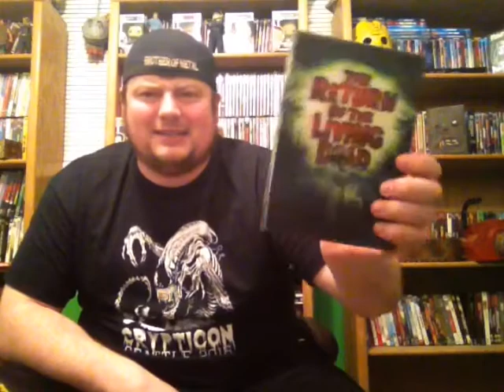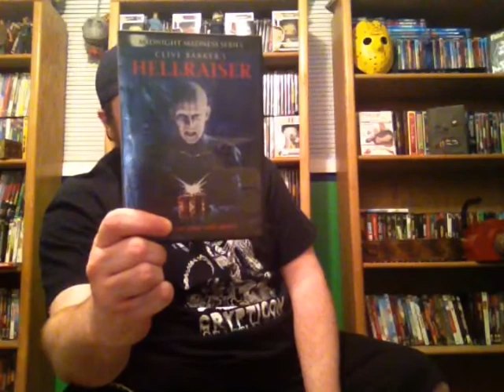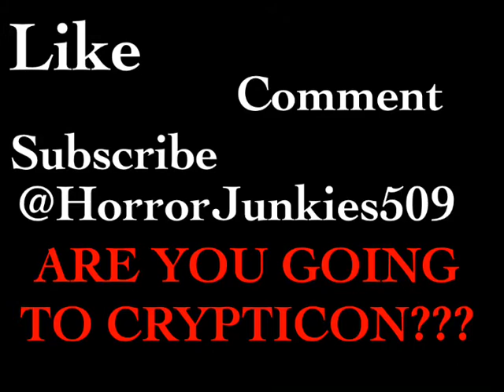Crypticon Seattle 2017 / DVD room rearranged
I am stoked